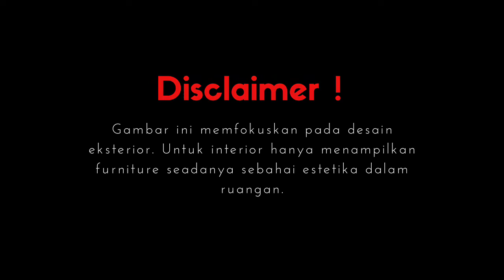Inspirasi rumah tinggal 1 lantai dilahan uk. 10 x 15 m². sederhana yang menawan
informasi lebih lengkap dapat menghubungi kontak dibawah ini.

tag;
inspirasi rumah tinggal 1 lantai,rumah uk.